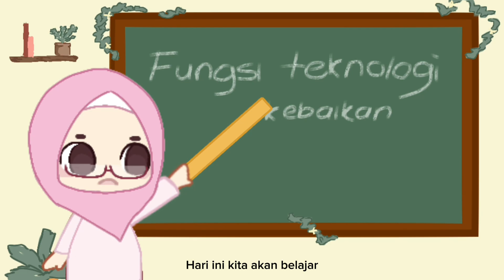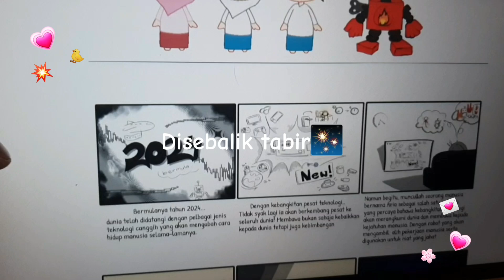DSTA 2024 SM (LA2D) : SMK MUTIARA- T-GENZ